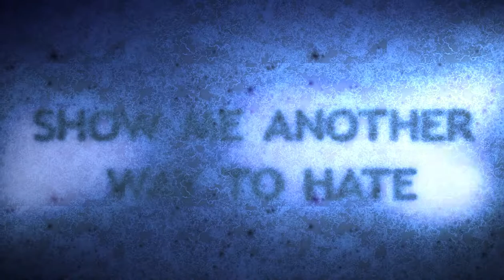Rising Silence - Black Rain (OFFICIAL LYRIC VIDEO)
Rising Silence - Black Rain

Produced by Rising Silence and V-Studio di Villy Cocco

Written by: Rising Silence + Federico Cardu + Alessio Granara

Recorded by:
Fabry Pinna (Drums)
Laura Marongiu (Vocals)
Mattia Saba (Bass)
Alessio Granara (Guitars)

Rising Silence are:
Fabry Pinna (Drums)
Laura Marongiu (Vocals)
Mattia Saba (Bass Guitar)
Luca Mameli (Guitar)
Riccardo Sitzia (Guitar)

Video Relase date: 09 December 2018
Produced by: Alessio Granara